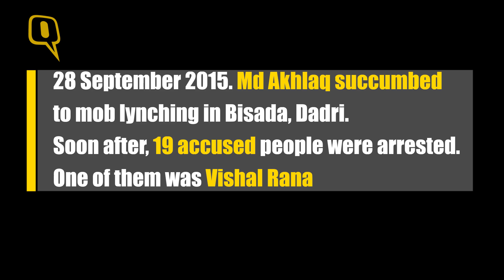The Quint: Dadri Lynching: FIR Against Akhlaq’s Family a Conspiracy?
The FIR against Akhlaq and his family for cow slaughter has raised several questions. This FIR was registered almost 10 months after Akhlaq’s murder. To find out more about the complainant and the witnesses mentioned in the FIR, The Quint revisited Bisada village in Uttar Pradesh’s Dadri district. Our investigation reveals that the complainant did not witness the incident. He filed the FIR on the hearsay of 3 villagers.
Moreover, the eyewitness Prem Singh, who allegedly saw Akhlaq and his family slaughtering a calf, is the uncle of Sanjay Rana, the father of Vishal Rana, one of the accused arrested for Akhlaq’s murder. Not only this, Sanjay Rana – who claims to be a former BJP worker – has the upper hand, since he controls the witnesses and the complainant.